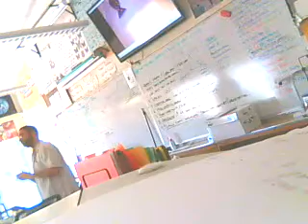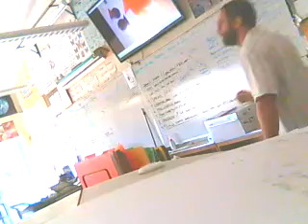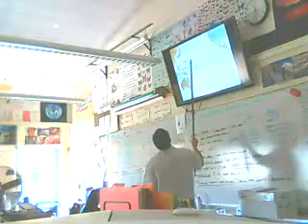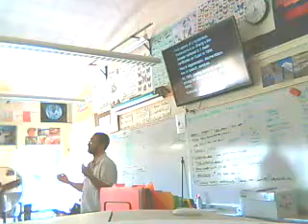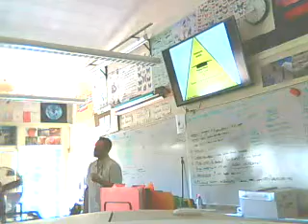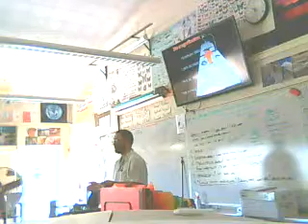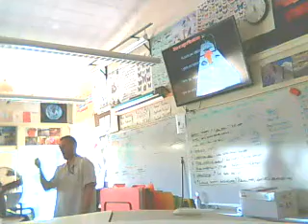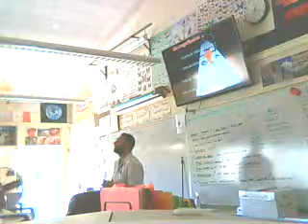12/13/13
bioaccumulation + biomagnification